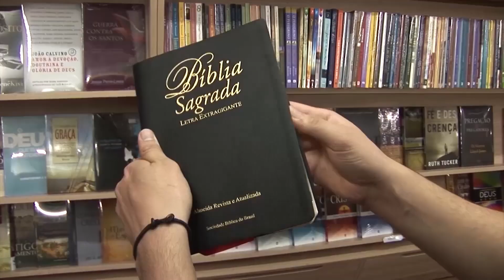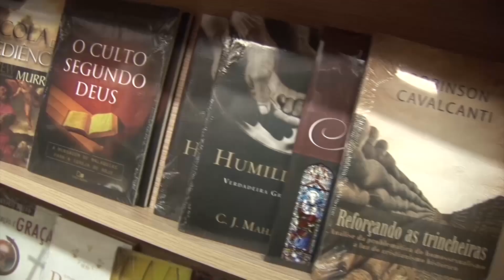JUSTIFICAÇÃO MEDIANTE A FÉ - Bruno Azem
LINK PARA DOWNLOAD DO ÁUDIO -